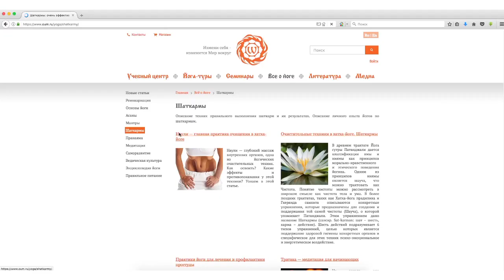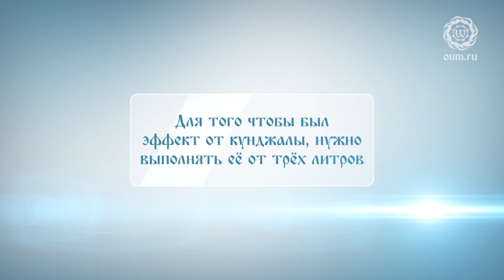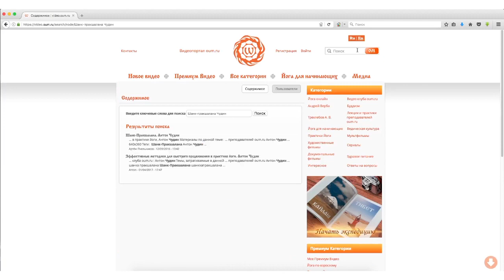Очищение организма. Антон Чудин